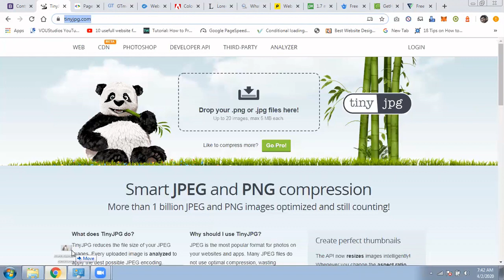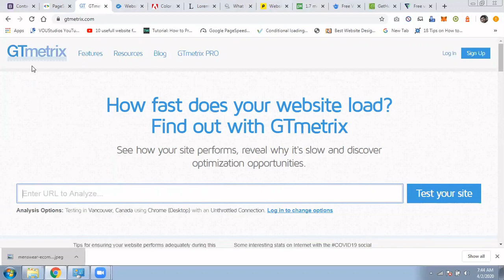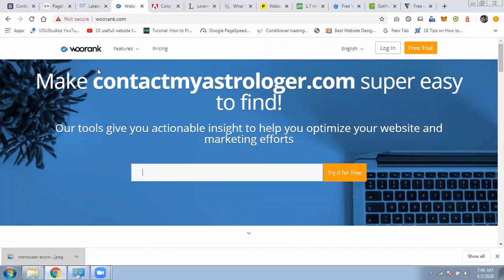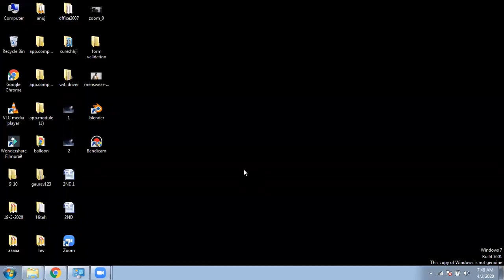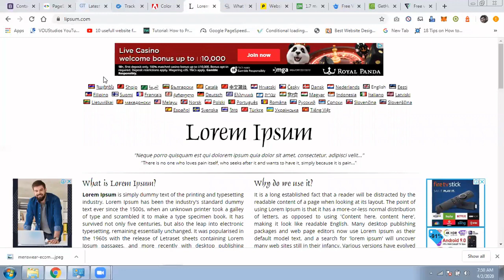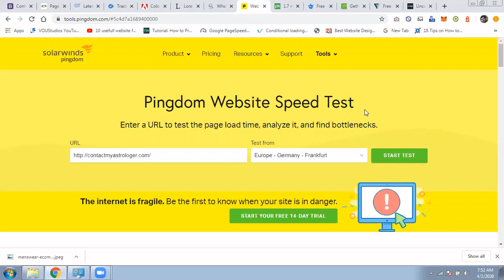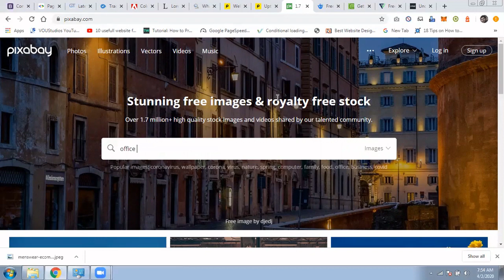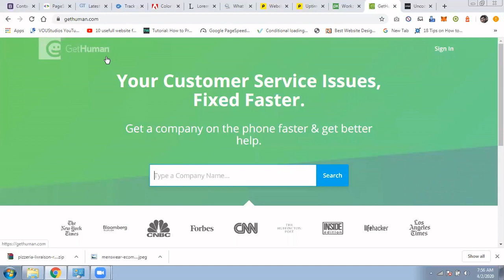12 Most Useful Websites For Web Designers and Developers That Will help to Work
12 most usefull that helps web designers, developers, front-end developers, graphic designers, digital marketers etc. These websites provides image coversion, track website speed, optimize websites, color picker, seo tools.